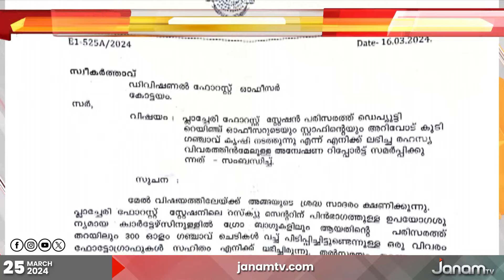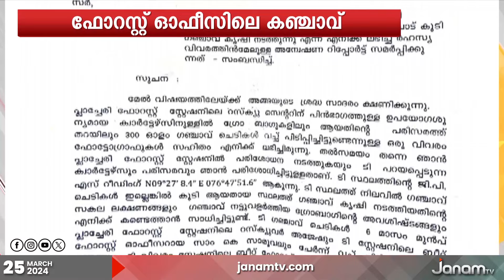ഫോറസ്റ്റ് സ്റ്റേഷനിൽ ജീവനക്കാർ കഞ്ചാവ് ചെടികൾ വളർത്തിയെന്ന റിപ്പോർട്ടിൽ ദുരൂഹത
പത്തനംതിട്ട റാന്നി പ്ലാച്ചേരി ഫോറസ്റ്റ് സ്റ്റേഷനിൽ ജീവനക്കാർ കഞ്ചാവ് ചെടികൾ വളർത്തിയെന്ന റിപ്പോർട്ടിൽ ദുരൂഹത സംശയിച്ച് വനം വകുപ്പ്. റേഞ്ച് ഓഫീസർ ബി.ആർ.ജയന്‍റെ നടപടികളിലാണ് ദുരൂഹത. വനിതാ ജീവനക്കാർ ജയനെതിരെ നൽകിയ പരാതിക്ക് പ്രതികാരമായി കേസ് കെട്ടിച്ചമച്ചതാണോ എന്നാണ് വനംവകുപ്പ് സംശയിക്കുന്നത്. ജയന്‍റെ സ്ഥലം മാറ്റ ഉത്തരവ് പുറത്തിറങ്ങിയതിന് പിന്നാലെയാണ് കഞ്ചാവ് കൃഷി സംബന്ധിച്ച റിപ്പോർട്ട് നൽകിയത്.

NEWS ANCHOR : KRISHNA PRIYA